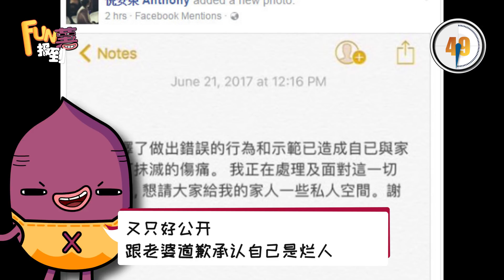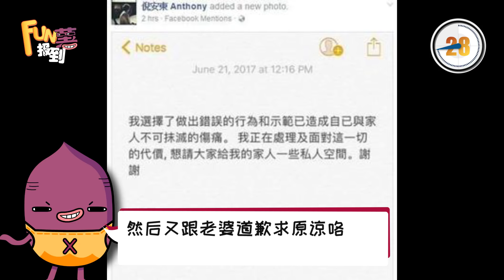《FUN薯报到》20180207【 倪安东出轨到太不知羞耻了吧】